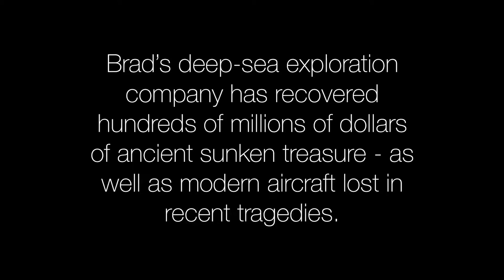TEDxFultonStreet 2015 PreConference Interview Brad Baker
Meet Bradford Baker, one of the world most successful treasure hunters.  His company, Odyssey Marine Exploration, is publicly traded on the stock exchange — and has recovered hundreds of millions of dollars of sunken gold and silver.  Now, he sees intriguing possibilities that could be even more precious.

On September 20th, 2015, innovators in Technology, Entertainment, Design, and Entrepreneurship will gather for a one-day conference in Lower Manhattan, for a day of creative collaboration and cross-disciplinary inspiration. In this video, we interview one of the presenters, to give a sneak peek at what the event will be like.

This video was produced by Aaron Sylvan and edited by Tim Luangkhot, with camera work by Tim Luangkhot and audio by Denny Daniel.  Made in the offices of TEDxFultonStreet.

TEDxFultonStreet is a not-for-profit, independently organized event, under contractual license from TED Conferences. For additional information about the event, please